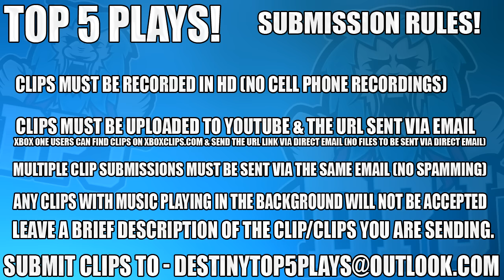Destiny: INCREDIBLE SNIPER! Top 5 Sniping Plays Of The Week / Episode 314